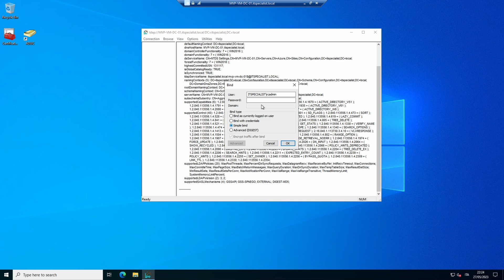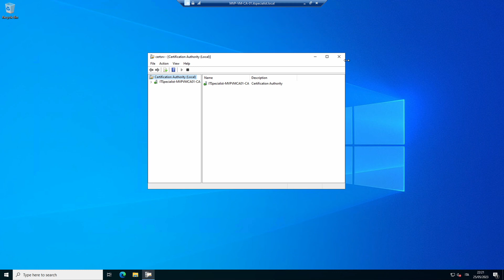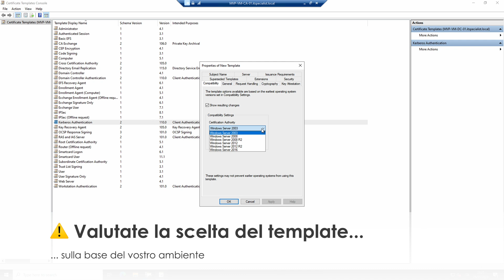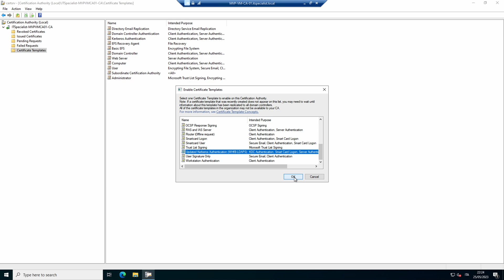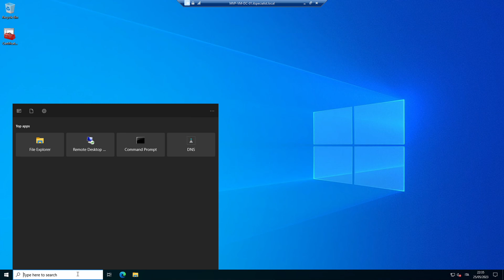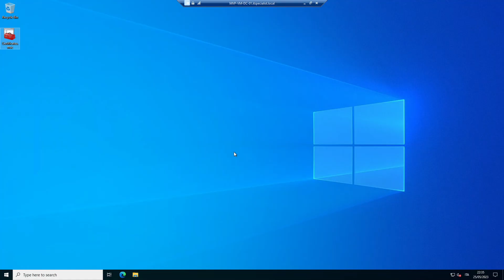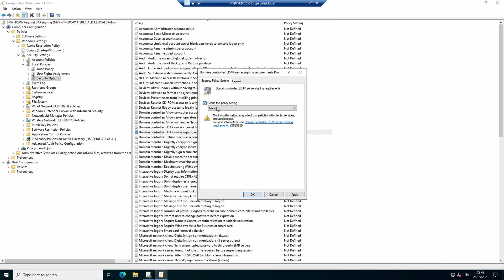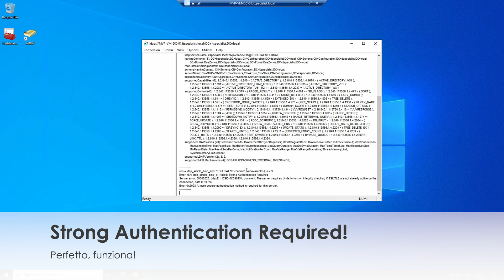The LAB - Episodio 3 - Implementare LDAPS in Active Directory on premises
Ogni foresta e dominio di Active Directory dovrebbero avere LDAPS implementato ma in pochissimi casi lo è davvero. L'argomento spaventa perché ci sono di mezzo i certificati ma, una volta capiti alcuni concetti di base, è più facile di quanto sembri da domare. Vediamo come implementarlo!

Di seguito la documentazione a cui faccio riferimento durante il video:

📄 How to discover clients that do not use the Require signing option

📄 How to configure Active Directory and LDS diagnostic event logging